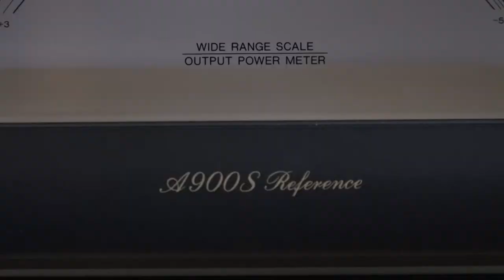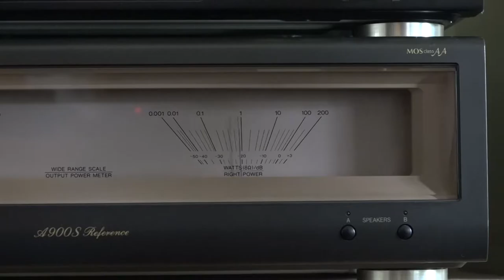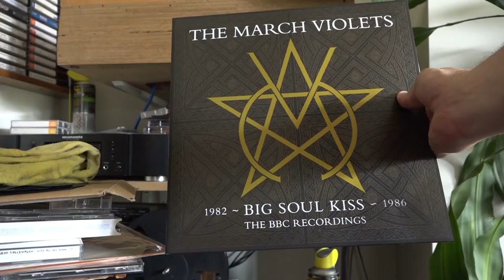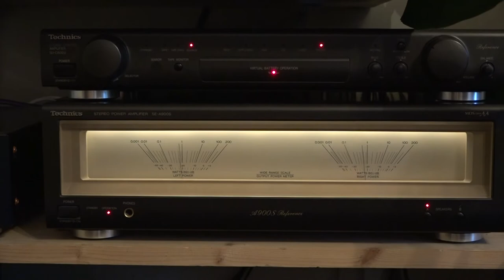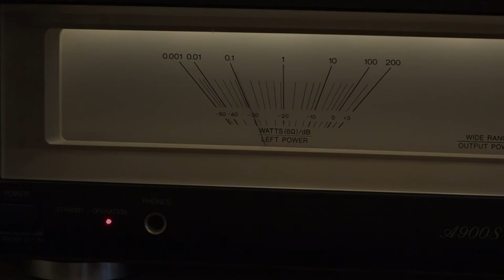How to install VU lamps into Technics SE-A900s Amplifier with XAMR131 Bulbs A909 A1000 A1010 CA1060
I decided to put new bulbs into my lovely Technics amplifier, I did look on youtube to find a video on how to fit them but drew a blank. I had a quick look at the service manual and found it was relatively simple so thought I would make a video for anyone else that may like to know. This is the same principal for many other amplifiers in the range.

If you like the music at the end of the video you can order the Vinyl from here.